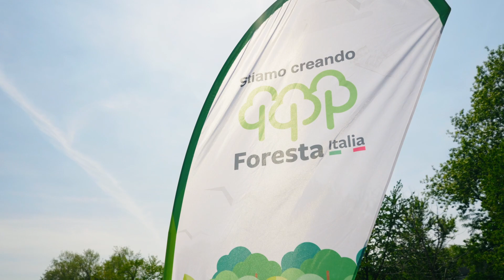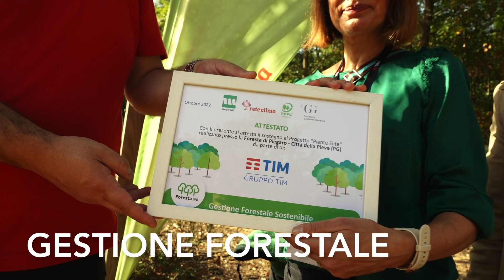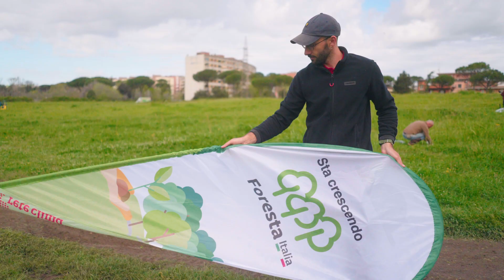UN ANNO DI FORESTA ITALIA